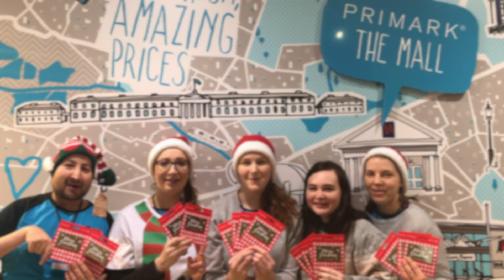Merry Christmas from The Mall Camberley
A very merry Christmas from everyone at The Mall Camberley